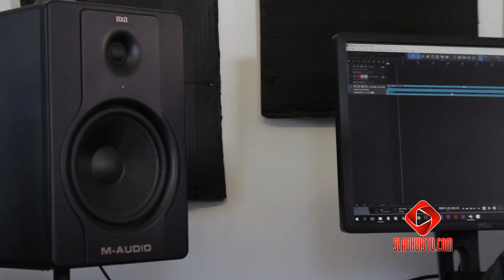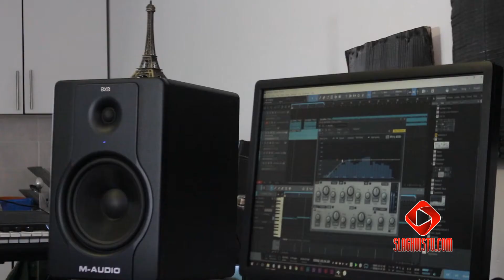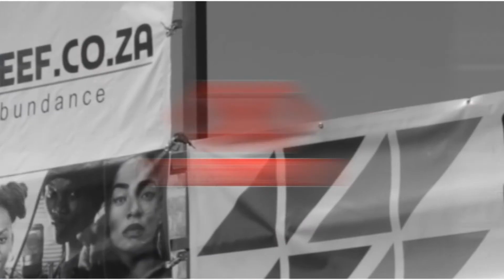The Tribute Beat Series: Joe Mafela & Kensei Funqui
Today we are in Kensei Funqui's studio and he is sampling the late Joe Mafela. To listen to the full beat
Beat Makers Market